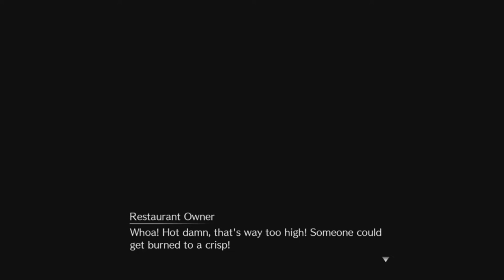FF7 Remake: Part 37 Inspiration